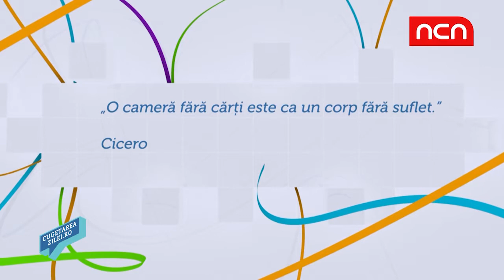Cugetarea Zilei 27 noiembrie